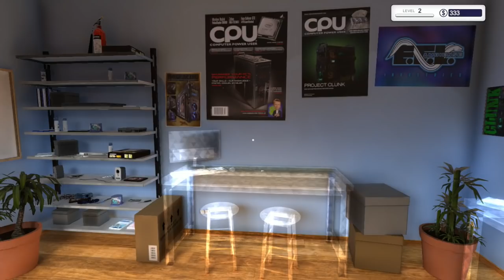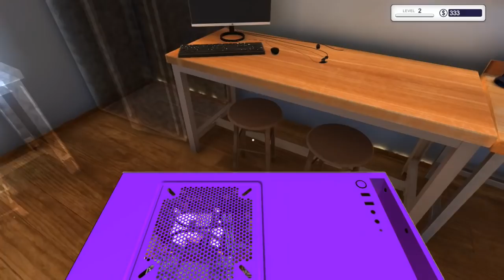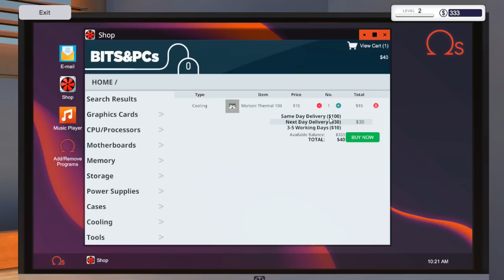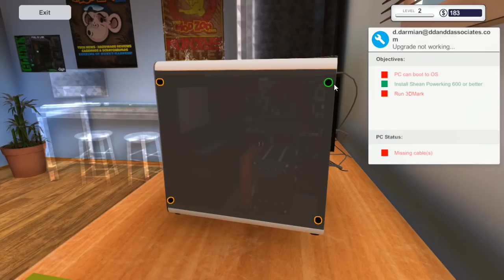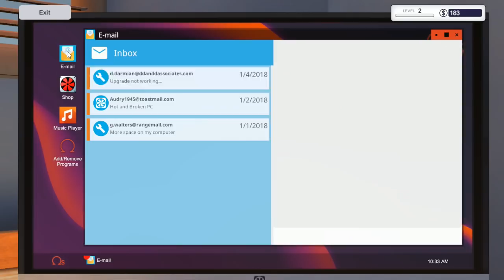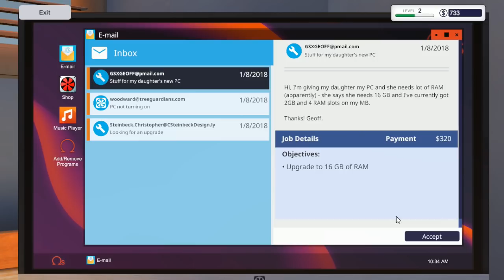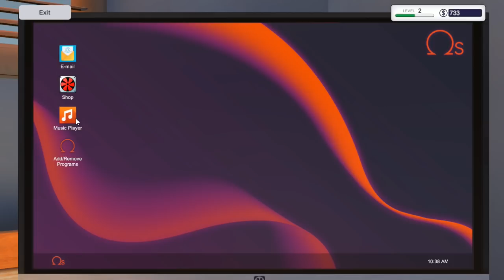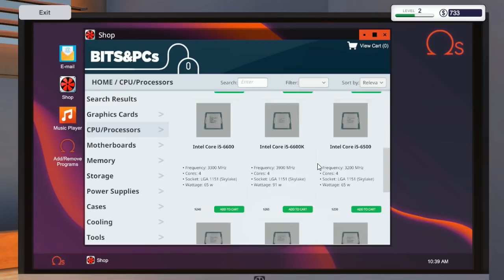PCBSIM Ep02- CONSEGUI ARRUMAR TODOS OS COMPUTADORES DOS CLIENTES E VI AS PEÇAS DO MEU PC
PCBSIM - MONTEI UMA LOJA DE COMPUTADOR E PRECISO QUE ME AJUDEM COM O NOME

Entreguei todos os pcs que estava na nossa loja.
Bom jogo ai galera.
Um Forte Abraço a Todos. E seja sempre feliz.